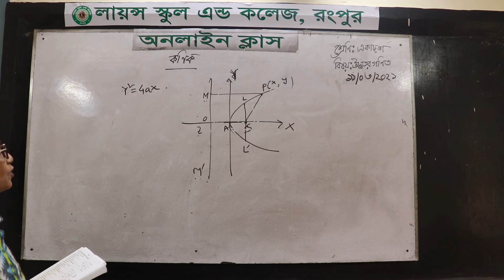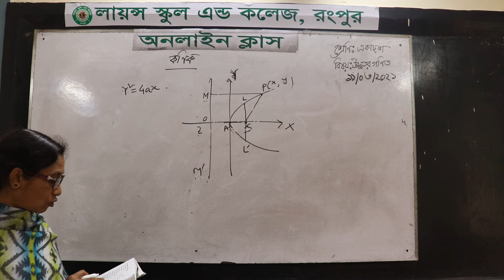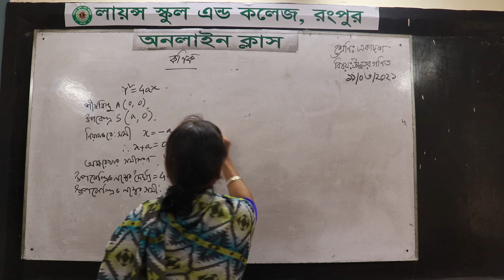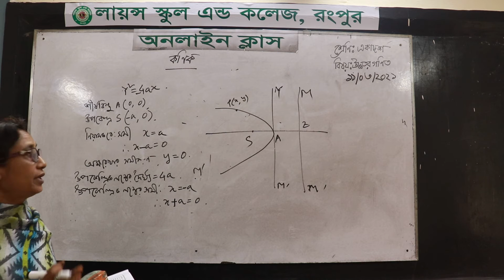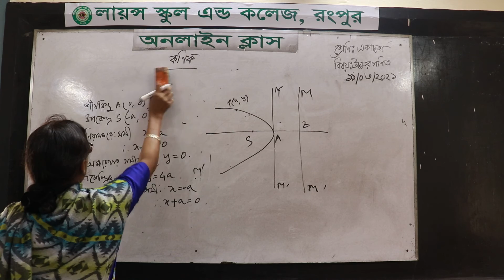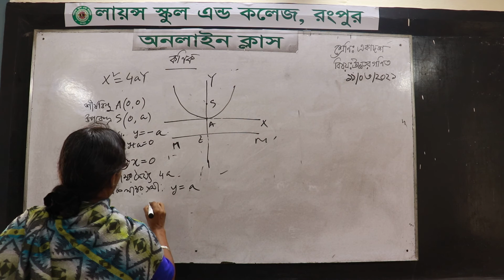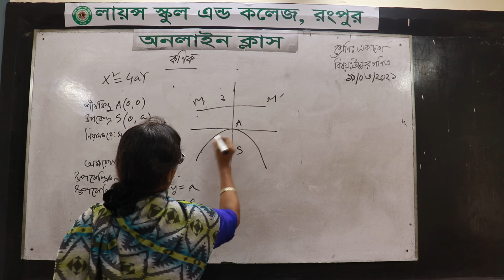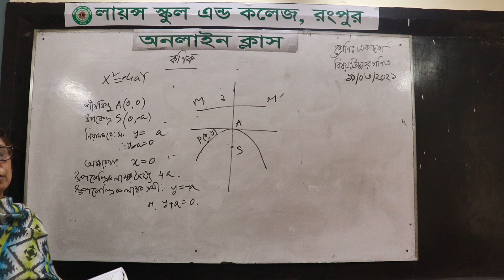শ্রেণি: একাদশ***বিষয়: উচ্চতর গণিত*** প্রকাশের তারিখ: 11-03-2021